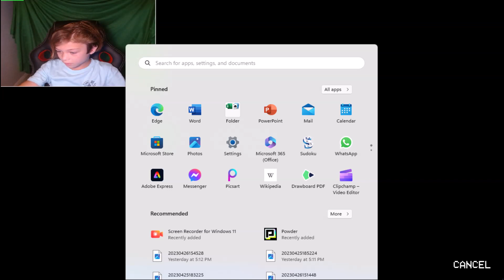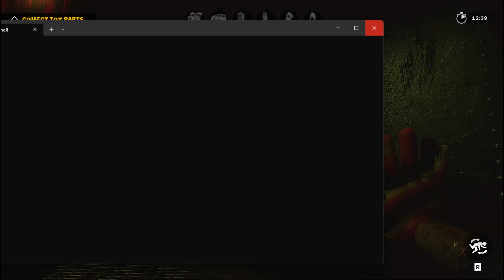I play project playtime#projectplaytime#horror